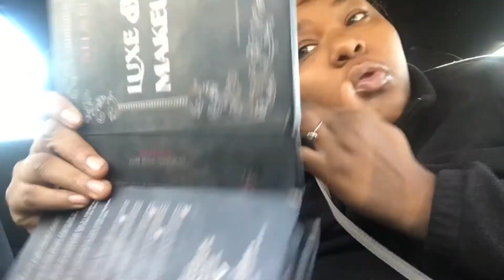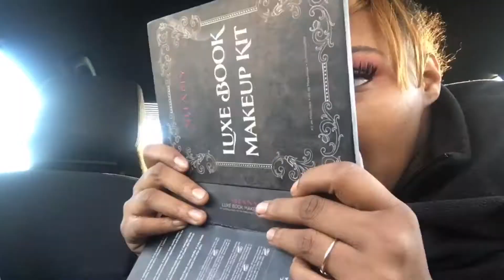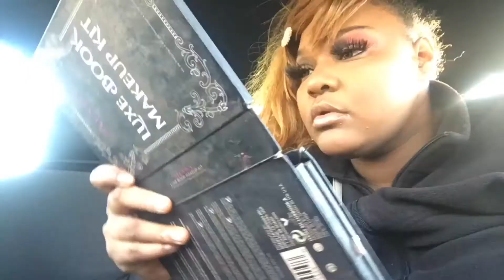DOING MY MAKEUP WITH ONLY MY FINGERS😍🎄(GLAM-MAS DAY.4)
What’s GOOD What’s GLAM saying hi to my MF FAMMM❗️❤️yesss yah girl is backk with another BANGER.🔥✅I really love all the TRUE support and its really DOPE to spend all this time making content for the ones I love and that love meee 💕❣️.